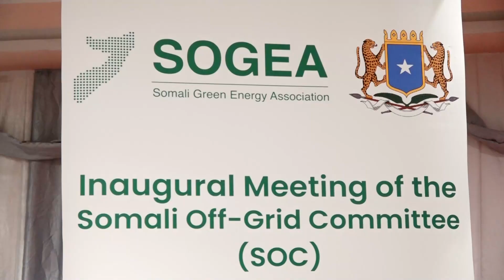Shir ku saabsan ka faa'ideysiga Tamarta Cagaaran oo lagu qabtay magaalada Muqdisho.